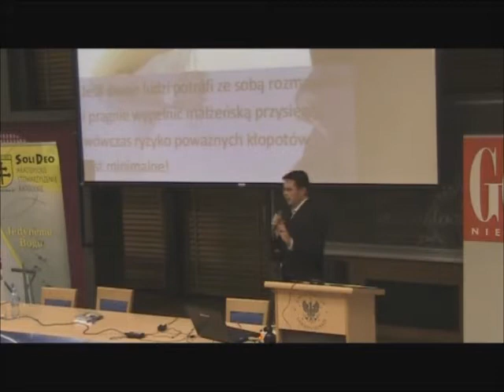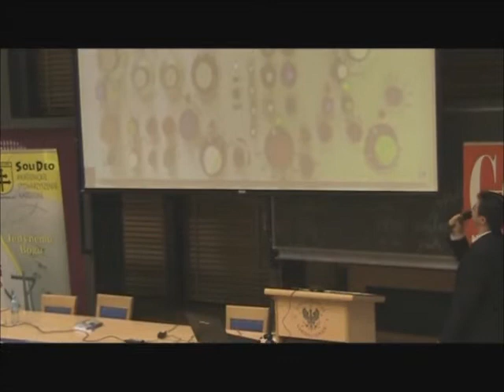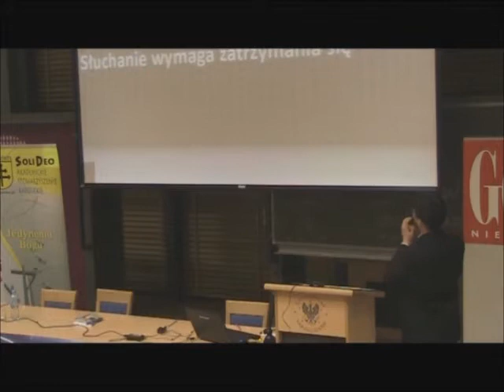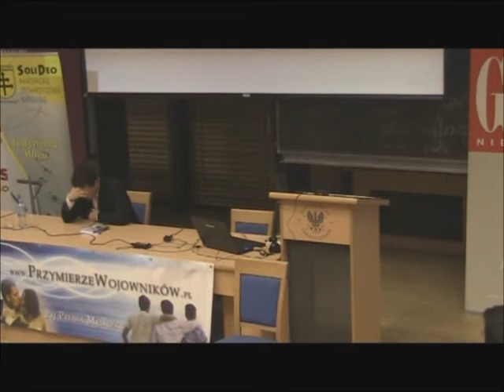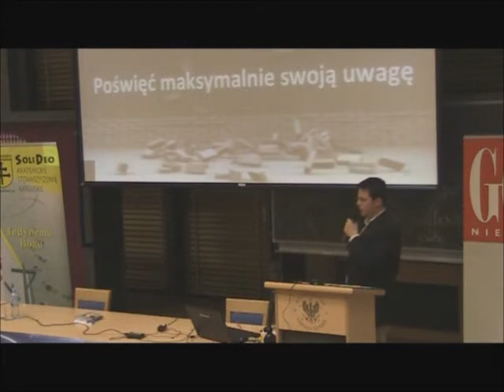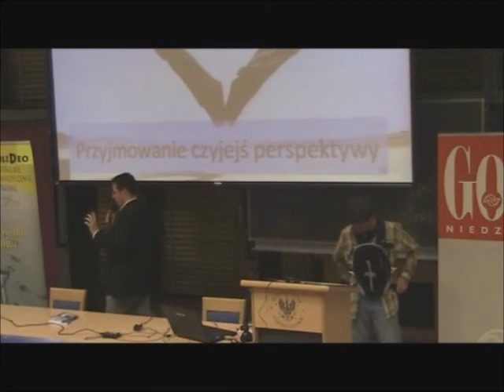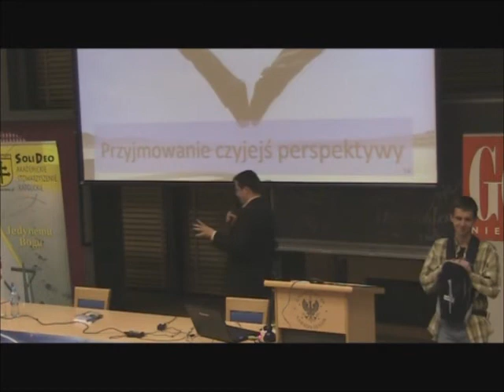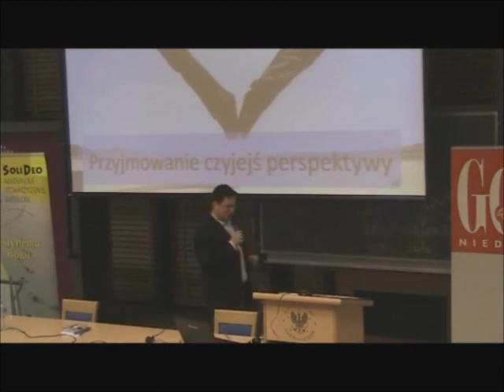Michał Piekara „The Wall. Głową muru nie przebijesz, jedynie dobrą rozmową!" (2/8)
O tym, jak budować udany związek, jak się komunikować, jak rozwiązywać spory, mówi Michał Piekara.
Spotkanie zorganizowane przez Akademickie Stowarzyszenie Katolickie Soli Deo na Uniwersytecie Warszawskim 11 maja 2010 r.